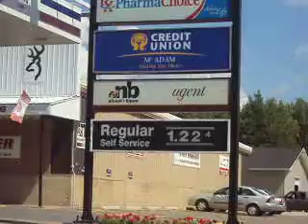Gas Prices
Gas Prices going up again